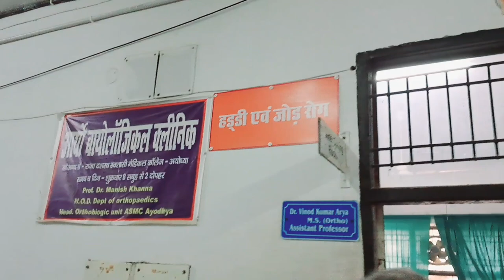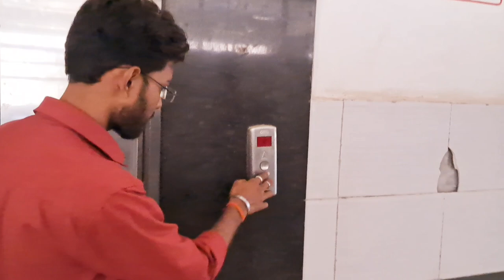Aaj hm logo ne Rajarshi Dashrath Medical College Visit kiya...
Rajarshi Dashrath Medical College Faizabad
College and hospital of Rajarshi Dashrath Medical College
Faculty of Medical College Ayodhya